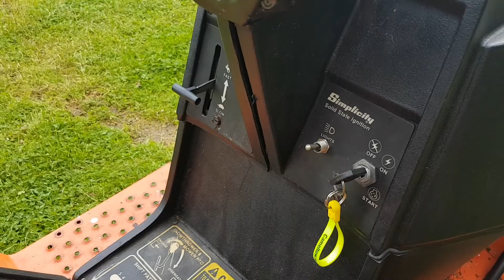Simplicity 4212 garden tractor with work lights and strobes.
Gear ratio changed for top end end.